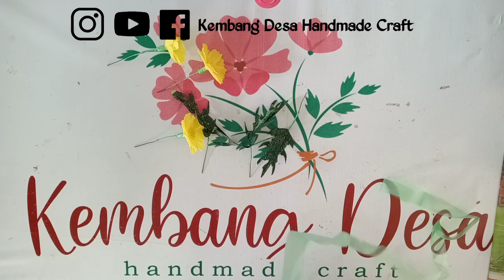Kreasi bunga dinding dari plastik kresek bunga kresek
kreasi bunga dinding dari plastik kresek
midah banget bikinnya bun..dan udah laris dipasaran..jadi yang bisnis bunga kresek silahkan dicoba biar laris manis bunganya